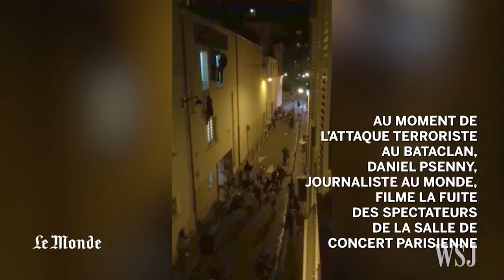France Attacks: Dramatic Footage From Concert Hall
A reporter for the French newspaper Le Monde filmed people fleeing from the Bataclan concert hall as gunmen attacked it on Friday. Photo: Le Monde